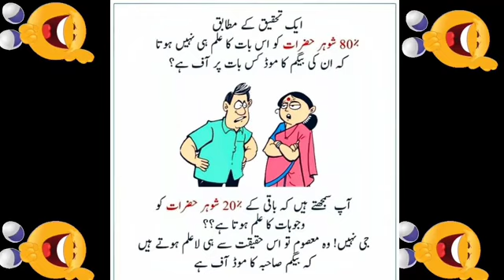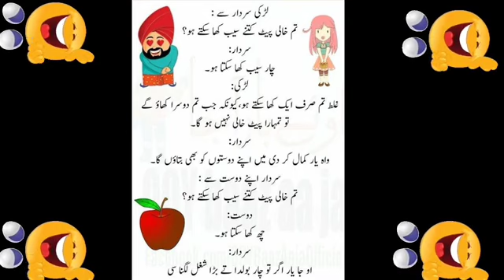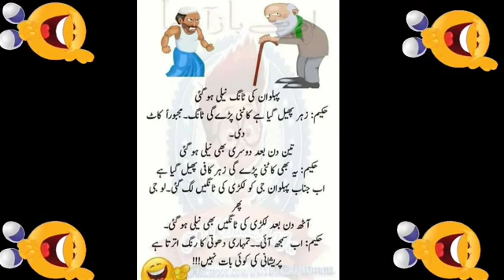Aaj Kay Zabardast Lateefay | Husband Wife jokes | Suhaag Raat Jokes